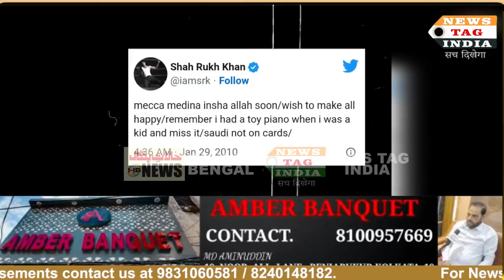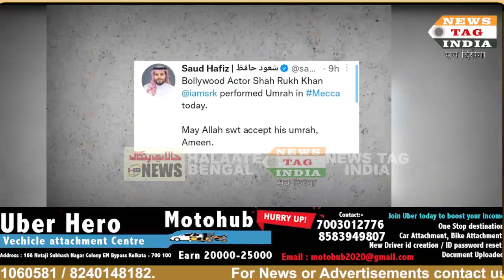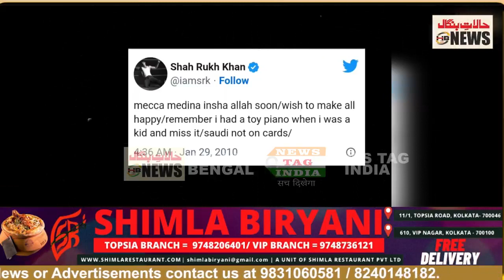Shah Rukh Khan spotted in Mecca performing Umrah See pics and video